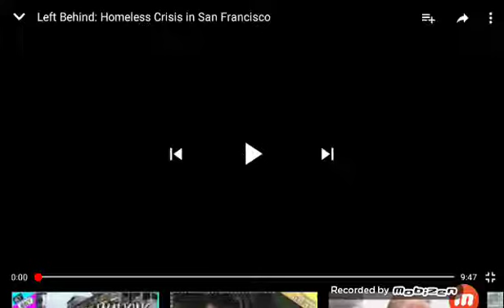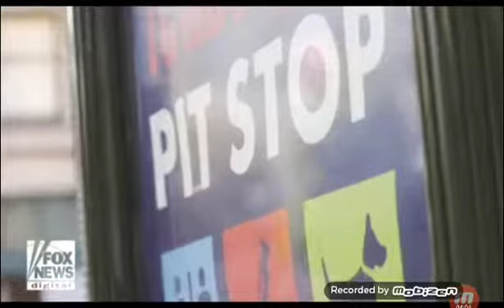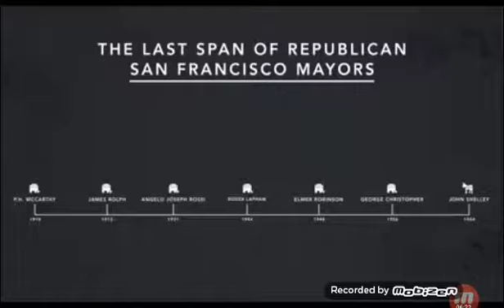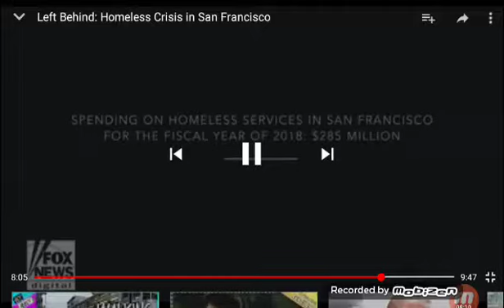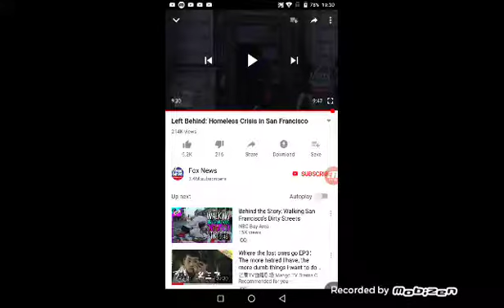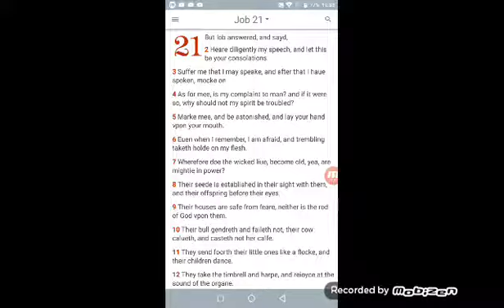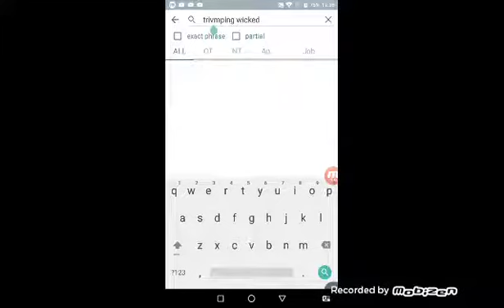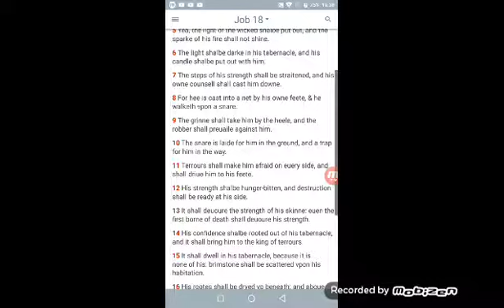Esau is the new niggaaa on town.. He is thruu..